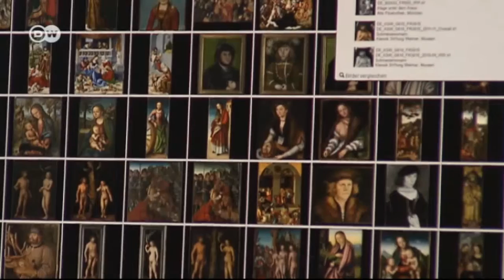Painter of the Reformation: Lucas Cranach the Younger | Euromaxx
Renaissance painter Lucas Cranach the Younger took over the Wittenberg family workshop in 1550. He continued his fathers work by producing mainly religious paintings for the newly reformed protestant church.